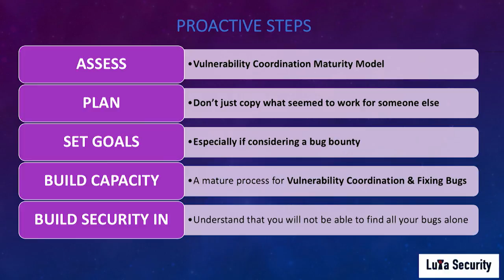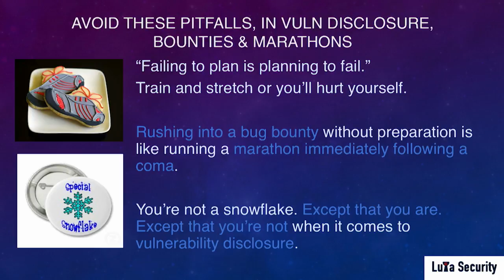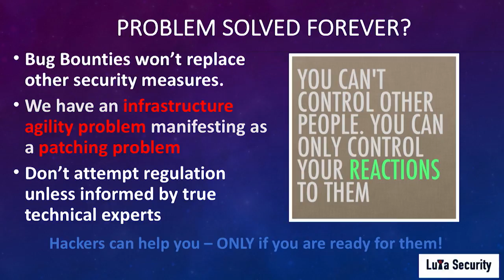The Dao of defense, Katie Moussouris (Luta Security)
The Dao of defense: Choosing battles based on the seven chakras of security Katie Moussouris (Luta Security)